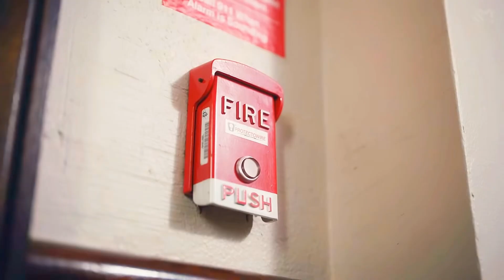Aespa Deja vu edit. Shout outs